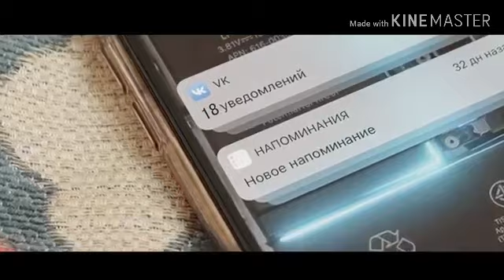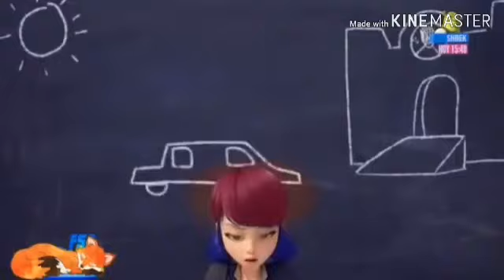Прикол с друзьями #4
Фух, наконец-то доделала🌚
В общем, извините за мои ошибки
Итак, как я уже сказала, что в учебное время клипов не будет, только по выходным))) По возможности я сделаю клип по сериалу "Жуки"

В этом клипе участвовали:
1. Koshak Inegri
Кошак, извини, что перепутала маски)))
2. Jupiter
3. Valera:3
4. *Li_za*
Лиза, тоже извини, что перепутала маски. Надеюсь, поймёшь)))
5. Lezo Nutlet
7. Ledy Bag:3
8. Ksusha Lu Film
9. Diana:3
10. Shirin
11. Arina star cat
12. Gulya
13. Denis:3
14. Senpai Kotov
15. Art Macho
16. MISA
17. Kiemi Senpai
18. Ailana Queen
19. Леди Парвина TV
20. Coca-Cola
21. Sally Face
22. Dasha Chan
23. Anfisa Cat
24. Lina Queen
25. Katysha34
26. Creepyka